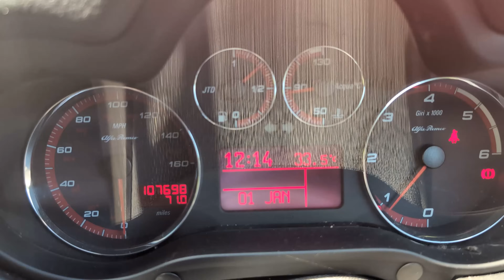YES WE BREAKDOWN!!!! WE DIDNT GET VERY FAR.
YOUTUBE1

ATOTO FACEBOOK PAGE